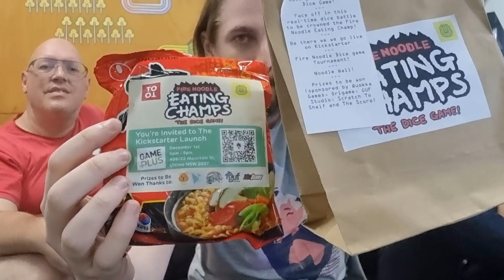We become Fire Noodle Eating Champs! - From Scratch to Shelf #21